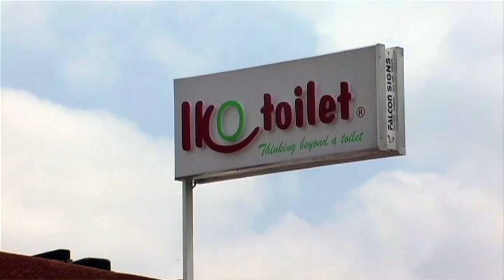Acumen Fund Fellows - A New Generation of Leaders